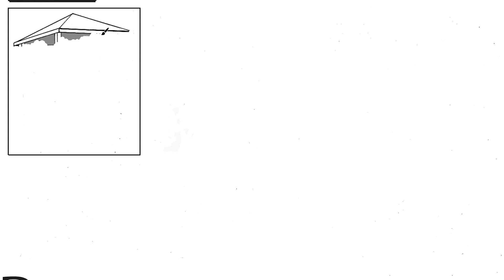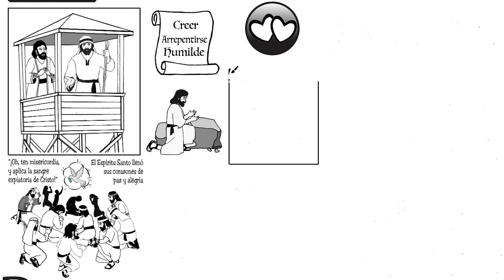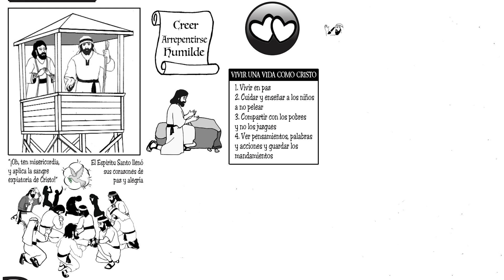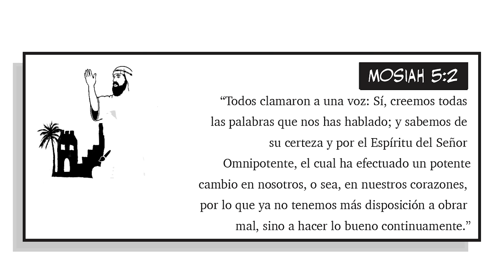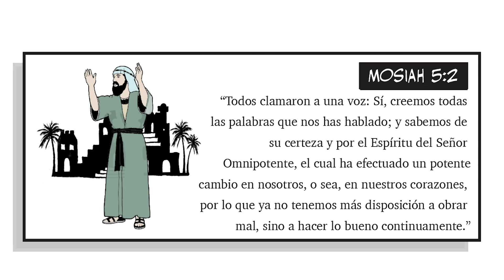Ven, sigueme El Libro de Mormon Mosiah 4-6 para niños mayores y adultos Ponderfun (Espanol)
Ponderfun es un simple y fácil seguir Libro de Mormón panorama dibujado en una pizarra de estilo de dibujos animados animación que es divertido para toda la familia.